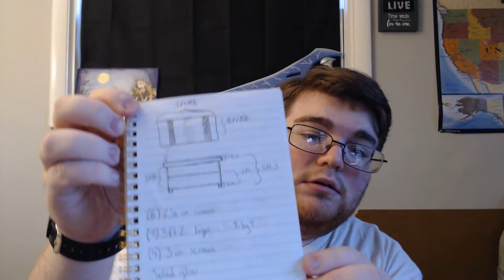I'm Back Again !!!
intro&outro - panzoid